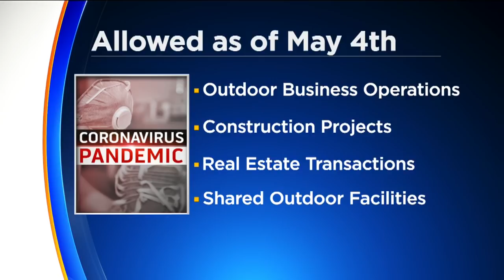Bay Area Health Officers Extend, Amend Shelter-In-Place Order To Allow Some Outdoor Activities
Bay Area health authorities are amending the shelter-in-place order allowing for some outdoor activities such as construction, landscaping, as well as some recreational activities while keeping in place most of the current social distancing protocols. Anne Makovec reports. (4/29/20)